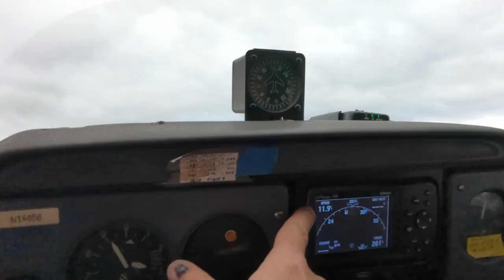2022-01-02 ground speed is zero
C150, blustery day.